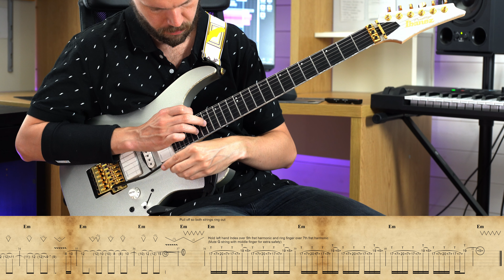What if Darude Sandstorm had a GUITAR SOLO? [W/ TAB]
Another internet meme classic ruined with unecessary guitar wankery! Enjoy!

Fishman Fluence Modern Humbuckers
Fishman Fluence Single-Width Single Coil

📻 GEAR I USE:
Jazz 3 XL Picks
D'addario Strings
D'addario Circuit Breaker Series Cable
Adam A7X Monitors (Similar model) (Similar model)
Native Instruments Komplete Kontrol A49
D’addario LubriKit Friction Remover
Beyerdynamic DT 990 Pro 250 ohm headphones
Fender Weighless Guitar Strap
Axe Fx 3 Turbo
Performaxe Guitar Rest
D'addario Hydrate Fingerboard Conditioner
Kensington Cooling Gel Pillow

📸 CAMERA AND OTHER GEAR
Sony a7 iii camera
Sigma 50mm 1.4 lens
HyperX Quadcast Microphone
Quadcast Boom Arm Mic
Røde VideoMic Pro
Elgato Key Light Air
Executive Communication Systems Infinity Transcribing Pedal
Contour RollerMouse Red
Logitech MX Wireless Vertical Mouse